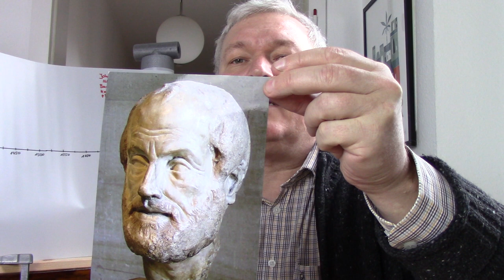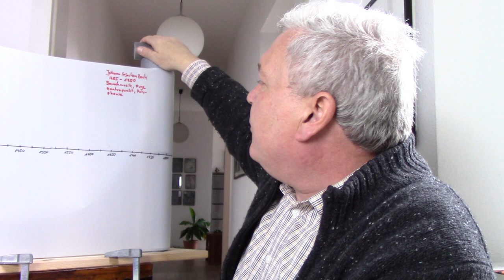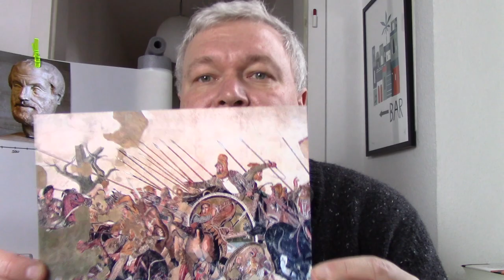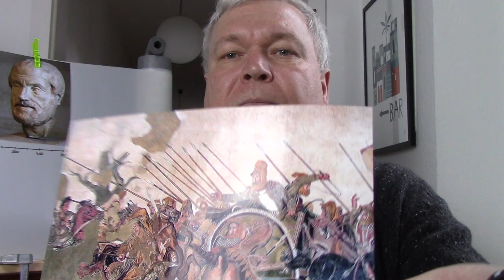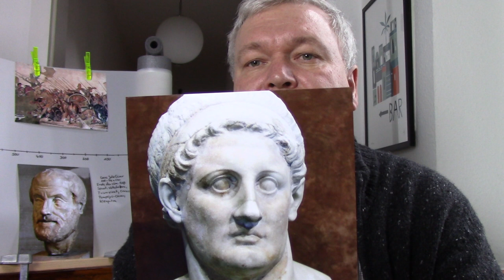7 Der heiße Scheiß - Das Losverfahren, Aristoteles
Thema: Das Losverfahren (ausgeloste Bürger statt gewählte Abgeordnete entscheiden über eine Frage)
Lizenzen: Portrait of Aristoteles. Copy of the Imperial era (1st or 2nd century) of a lost bronze sculpture made by Lysippos.